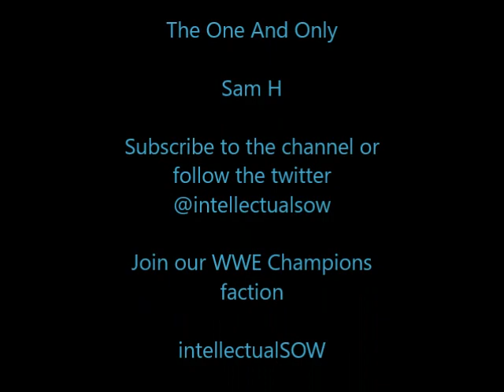Smackdown Live Review 05/02/19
smackdown live review for the 5th of February 2019